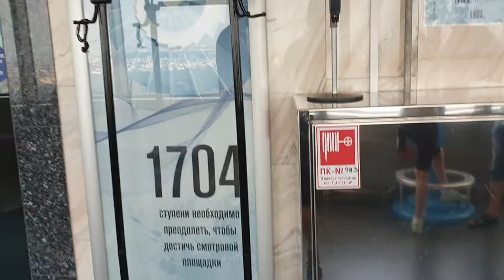Ostankino tower observation deck, смотровая площадка Останкинской башни, moscow, Москва